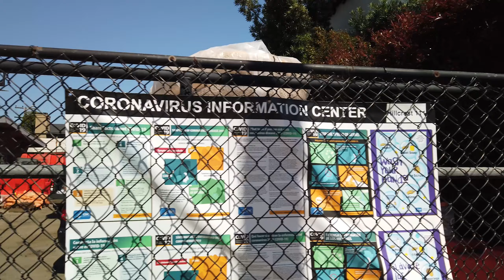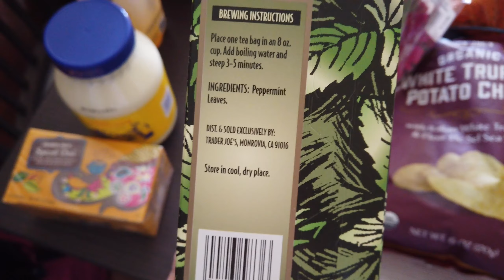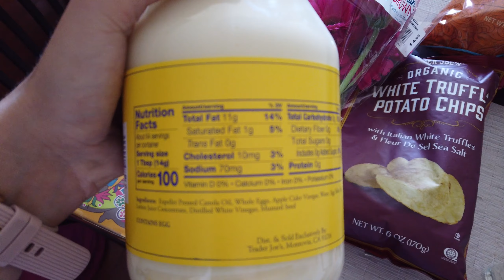Поход в магазин во время эпидемии | США | Сан Диего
Прогуляемся вместе до продуктового магазины Trader Joe's в солнечном Сан-Диего, Калифорния. В конце видео расскажу про стоимость продуктов.